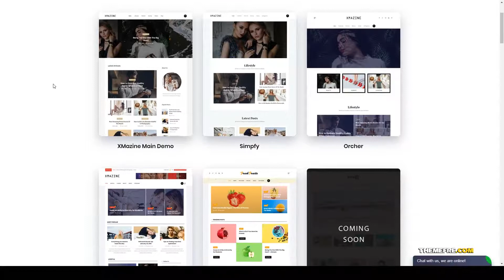Rina - WordPress Personal Blog and Magazine Theme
Compatible With WooCommerce 3.8.x, WooCommerce 3.7.x, WPBakery Page Builder 5.7.x, WPML, Bootstrap 4.x

 Columns 4+

 Layout Responsive

 Tags article, blog, flexible, gazette, journal, magazine, news, newspaper, post, publisher, publishing, rating, review